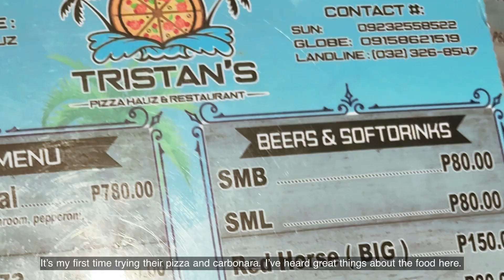Life in Focus : Slow Productive Days in Bantayan, Beach Getaways, Good Food and Photoshoot 📸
It’s our last week on the island, and I spent the whole week taking things slow and soaking in the beauty.

We explored Balidbid Lagoon, I tried Tristan’s pizza, and I also spent some time at Sophia Beach enjoying the sunset. I decorated Tilly’s backdrop for the photoshoot. Every day was a mix of relaxation, good food, and taking in the island vibes. A perfect week of slow living.

T H A N K S  F O R  P A S S I N G  B Y! 🥰